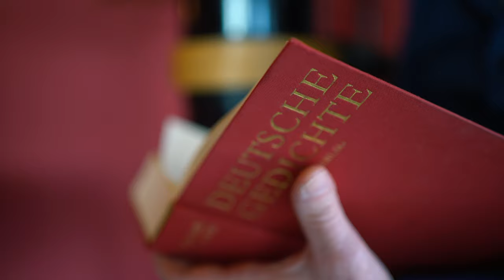Auf immer Dein-B!rnbaum. Musik über Liebe zum verlieben, mit Texten aus einem anderen Jahrhundert.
Es geht um die Liebe, um die wahre Liebe, die B!rnbaum in seinem neuen song poschlager Schlager # Pop music deutschemusik release weddingsong hochzeit hochzeitssong ballade lovesong beschreibt.
Inspiriert wurde B!rnbaum durch die kreative Arbeit an einer Ballade, einem Hochzeitslied, zu dem er Texte aus Gedichten von Theodor Storm „Ich bin mir meiner Seele" und von Johannes Daniel Falk „Liebes Almanach" verwendete. Die Gedichte stammen aus dem 18. und 19. Jahrhundert und haben an ihrer Aktualität nichts verloren, denn sie beschreiben die unterschiedlichsten Facetten der Liebe.
Klang von Poesie, so kann man das Projekt von B!rnbaum umschreiben, in welchem der charismatische Sänger Texte aus der Lyrik neu vertont und sie so modern und musikalisch hörbar macht. Ein spannendes und zugleich wunderschönes Konzept, alte Texte in die heutige Zeit zu bringen.

Text: Theodor Storm und Johannes Daniel Falk
Arrangement: Martin Birnbaum und Holger Schreiber
Video: wwvanlife

Refrain:
Ich bin mir meiner Seele, in Deiner nur bewusst.
Mein Herz kann nicht mehr ruhen, als nur an Deiner, als nur an Deiner Brust.
Strophe:
Liebe ist seliges Verschulden. Liebe ist himmlisches Erdulden.
Liebe ist Leben. Liebe ist Tod.
Liebe ist Wonne. Liebe ist Not.
Liebe ist Himmel. Liebe ist Hölle.
Refrain:
Mein Herz kann nicht mehr ruhen, als nur an Deiner Brust.
Mein Herz kann nicht mehr schlagen, als nur für Dich allein.
Ich bin so ganz Dein eigen.
So ganz auf immer, so ganz auf immer Dein.
Strophe:
Liebe ist Feuer, Liebe ist Welle.
Liebe ist Anfang, Liebe ist Ende.
Liebe ist Schöpfungs-Sonnenwende.
Liebe ist Leib. Liebe ist Seele.

Ein Dank geht an Stefan, Sophia, Joshua, Holger, an die Stadt Hardegsen.

www. mfbcreative.de